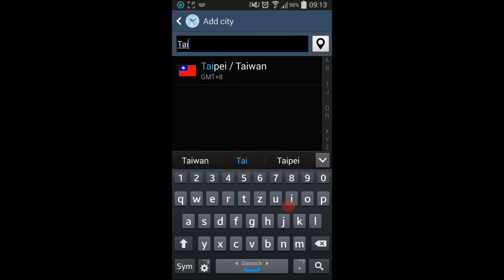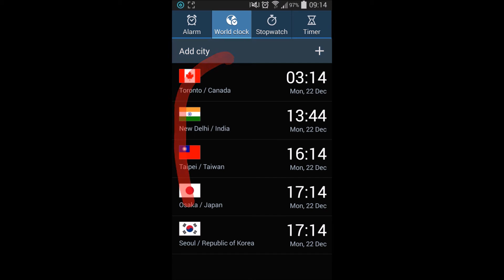CLOCK - ADD CITY